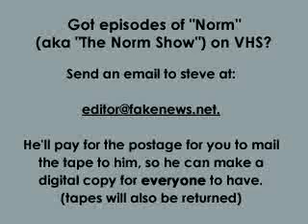A Minute With Stan Hooper - Episode 5 - Norm Macdonald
A Minute With Stan Hooper - Episode 5 - featuring Norm Macdonald.